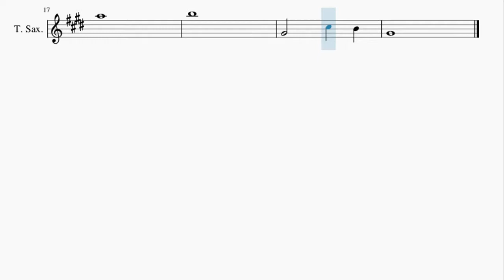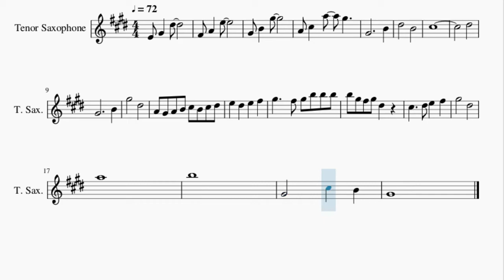Tenor Sax Sheet Music: How to play The Avatar's Love (Avatar the Last Airbender) by Jeremy Zuckerman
Here is a sheet music/tab video on the song The Avatar's Love (Avatar the Last Airbender) by Jeremy Zuckerman on the tenor sax. A tenor sax sheet music arrangement which is transposed to notes that are easily played by tenor sax, for the song The Avatar's Love (Avatar the Last Airbender) by Jeremy Zuckerman.

EasyMusicLesson teaches you to play the your favorite instrument, through well-arranged sheet music so that you too can learn how to play The Avatar's Love (Avatar the Last Airbender) by Jeremy Zuckerman on the tenor sax as fast as you can. A tenor sax sheet music with backing tracks to help your play the song better.

Chords of Tenor Sax arrangement:
D Maj   E Min   D Maj   G Maj   D Maj   F# Min   G Maj   G Maj
D Maj   F# Min   G Maj   G Maj   E Min   B Min   D Maj   D Maj
G Maj   A Maj

Melody notes of Tenor Sax:
E4 G#4   D#5
A4 C#5   A5   G#5
G#4           B4
D#5       B4
C#5
D#5
G#4           B4
G#5       D#5
A4 G#4 A4 B4 C#5 B4 C#5 D#5
E5   D#5   E5   F#5
G#5     F#5 G#5 B5 B5 B5
B5 G#5 F#5 G#5 D#5
C#5     D#5 E5   F#5
G#5       D#5
A5
B5
G#4       C#5   B4
G#4